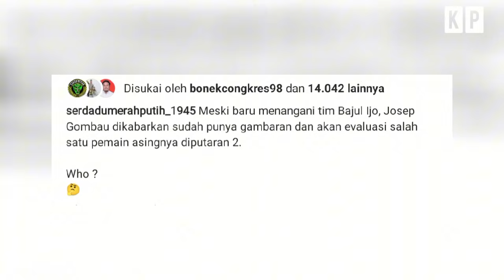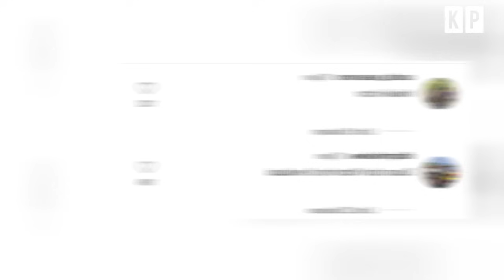JOSEP GOMBAU LANGSUNG EVALUASI PEMAIN ASING! PAULO VOCTOR ATAU DUSAN? REKOR BARU BRUNO MOREIRA